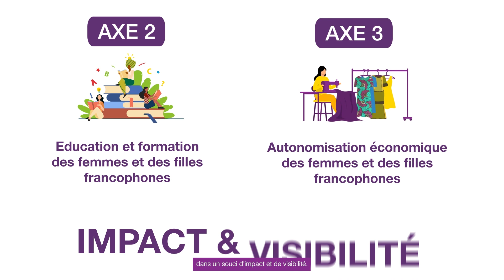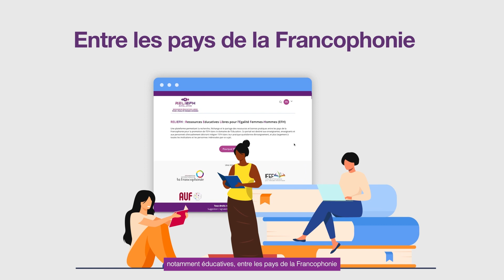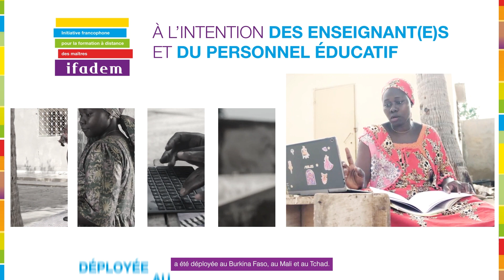L'action de l'OIF pour l'éducation des filles et des femmes